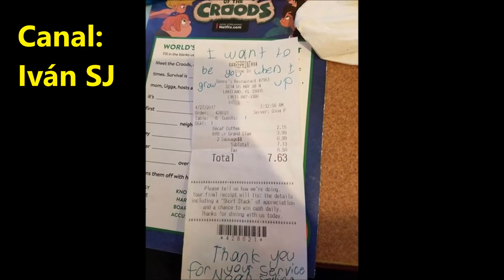Un niño le dio una nota en secreto al policía. Cuando este la leyó saltó de la silla al instante